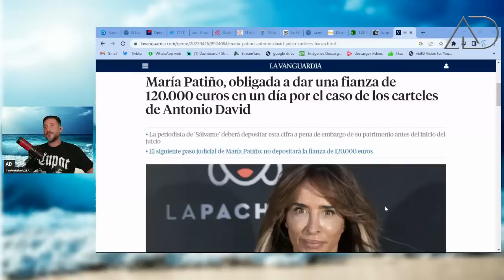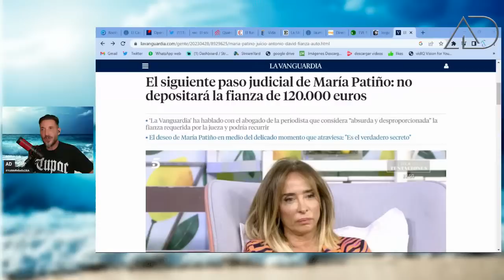🔴AD os da LAS EXPLICACIONES🔴 que MERECEIS | MARIA PATIÑO | OPERACION DELUX | RTVE CATALUÑA.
Aclaro el directo del miércoles y toco temas que quedaron pendientes.
María Patiño, Operación delux, RTVE CATALUÑA.

Contenido de actualidad, prensa del corazón.